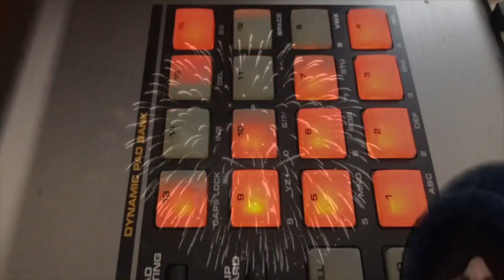EXPLODE!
EXPLODE! by SUGA JAM. Electronic Dance Music! Video directed by Sean Fisher and Jamillah Ross. electronicmusic electronica electronicdancemusic canadianmusic canadianmusician canadianmusicians seanfisher sugajam Music written and produced by Sean Fisher